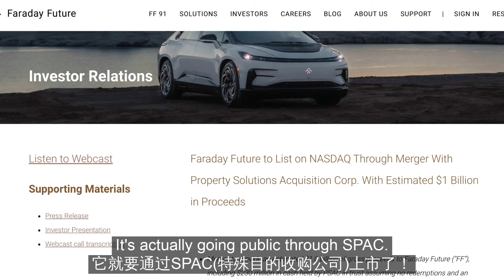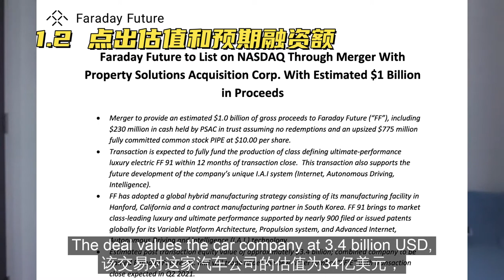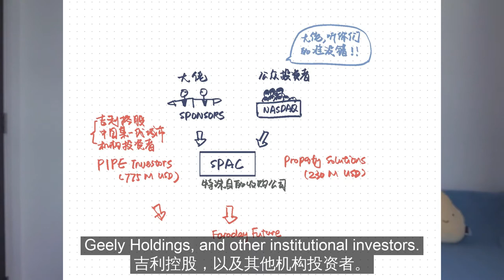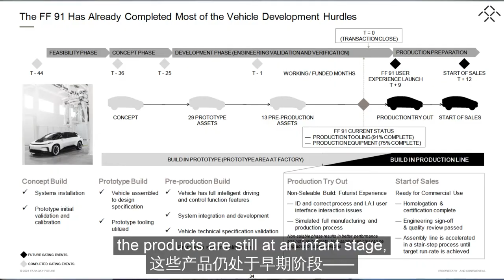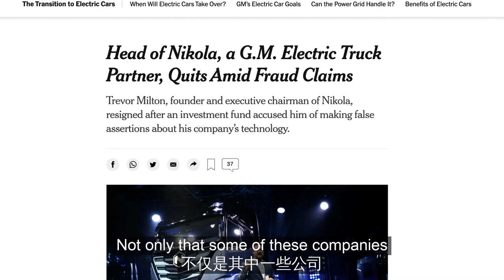【全英/Full ENG】贾跃亭翻盘？法拉第未来的SPAC上市 | 金融面试回答 | Faraday Future | SPAC (Special Purpose Acquisition Co)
嗨！这次以法拉第未来的上市事件为例，回答金融面试里最常见的问题“tell me about a recent transaction/讲讲最近的热点金融交易”
这次的框架：
- 事件背景
- 交易解析
- 交易原因
- 影响（公司、行业、资本市场）
评论区告诉我你对法拉第未来的看法吧！